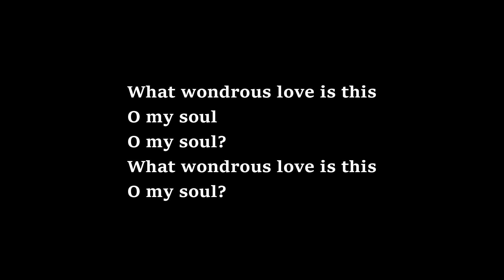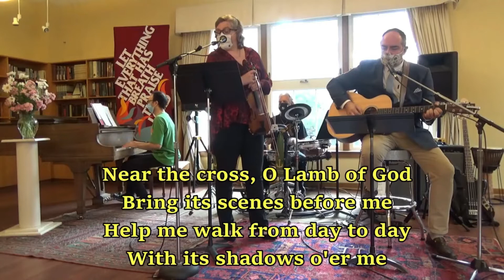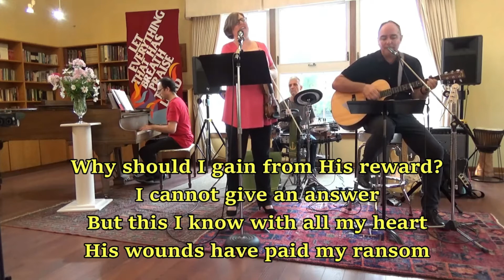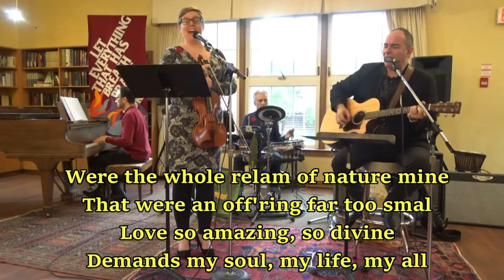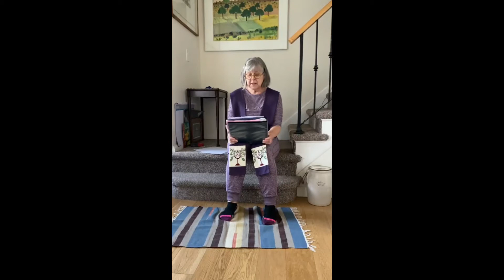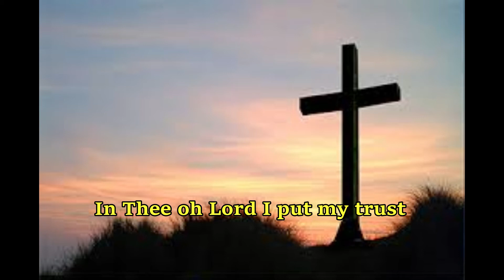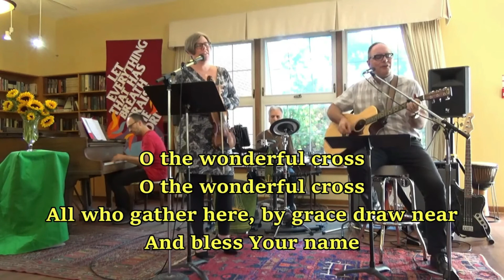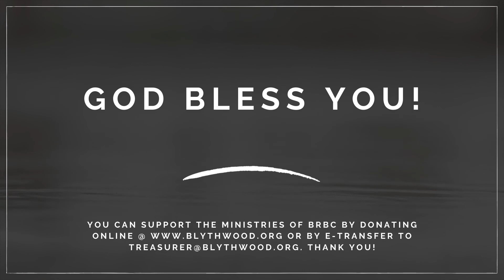BRBC Good Friday Service - April 15th: "My God My God"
Join us for a service of praise, prayer, Word and table as we mark Good Friday together.  We welcome Rev. Bonnie Parsons from Weston Park Baptist as our guest preacher.